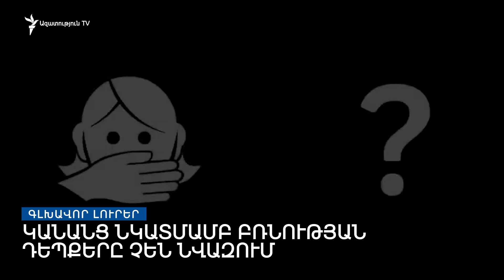Գլխավոր լուրեր 02.06.2022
• Ընդդիմադիրները վաղը կգնան խորհրդարան:

• «Փայլուն». նախարարի գնահատականը ոստիկաններին:

• Կանանց նկատմամբ բռնության դեպքերը չեն նվազում:

• Կրեմլը պնդում է՝ պատրաստ են դիմակայել նոր պատժամիջոցներին։